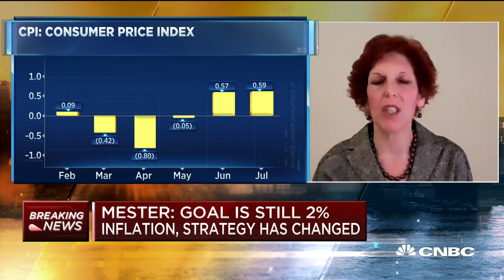Cleveland Fed President on the disconnect between the markets and the economy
Cleveland Fed President Loretta Mester joins "Squawk Box" to discuss why she thinks the stock market is hitting record-highs despite the economic decline.